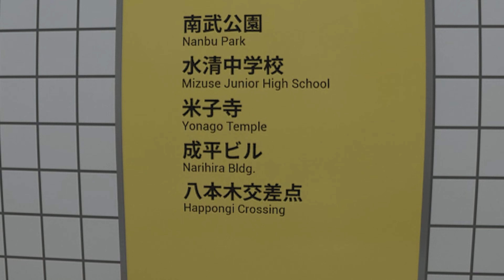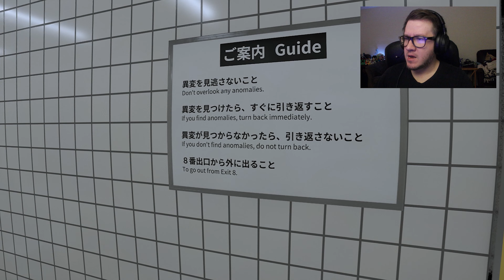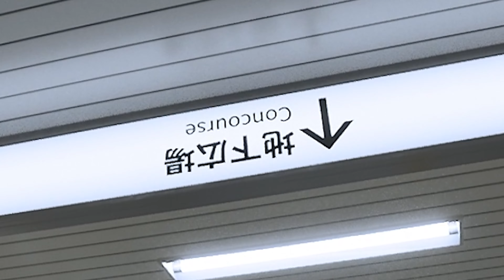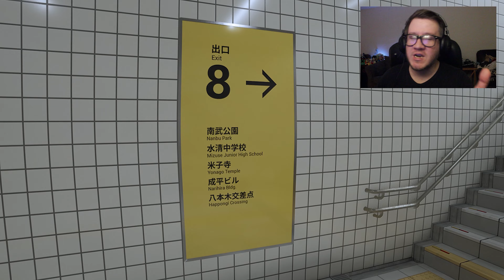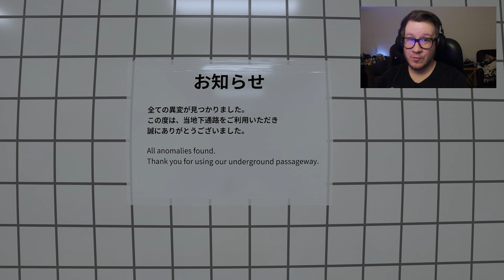The EXIT 8 (Full Game) All Anomalies & Ending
Estoy atrapado en un tunel interminable en Japón, para poder salir del Tunel tendre que ir encontrando ANOMALIAS, las cuales tendré que evitar, de lo contrario tendré que empezar desde el principio, el ambiente se irá poniendo cáda vez más escalofriante mientras avanzo, ¿Lograre escapar por la Salida 8?

►Gameplay by elbillyMEN (2023)◄